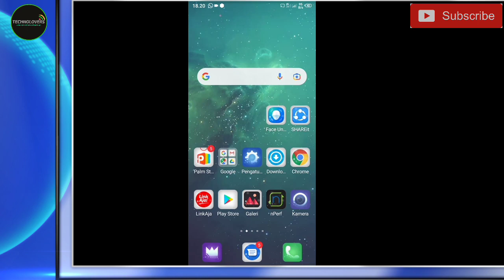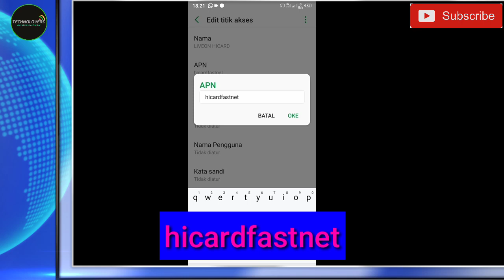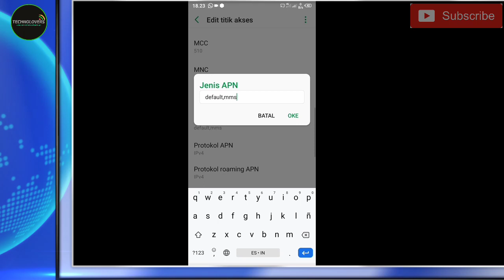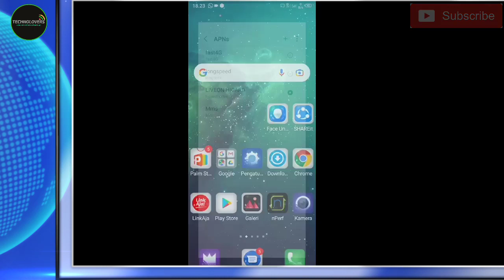Apn Live On Tercepat Paling Stabil Auto Tepar 😱-Part 4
Apn Live On Tercepat Paling Stabil Cocok mengatasi lartu live on lemot saat main game maupun nonton pilm mantap mantap dan enak enak,Apn Live Tercepat 2022 siap tempur wajib lu coba nih ngab

Divideo Ini Admin Share Apn Live On Tercepat Terbaru 2022 Untuk Mengatasi Jaringan Di Kartu Seluler Live On Lemot,Apn Live On Ngebut Anti Lag Cocok Buat Kalian Yang Suka Main Game Online Dan Internetan Streaming Browsing cepat stabil.

🔥Untuk Mcc Dan Mnc Dihp Teman Teman Jangan Diubah Biarkan Tetap Seperti Bawaan Hp Kalian,Jika Diubah Nanti Tidak Bisa Di Simpan.

🔥Video Ini Berisi Tentang Tuttorial Setting Access Point Name Di Kartu Provider XL AXIATA LIVE ON.

🔥PLAYLIST APN LAINYA DIBAWAH INI

live on lemot, jaringan live on lemot, xl live on lemot
android Mobile
Ios Mobile
Jaringan Seluler
Internet Provider
Mobile Phone
Telkomsel